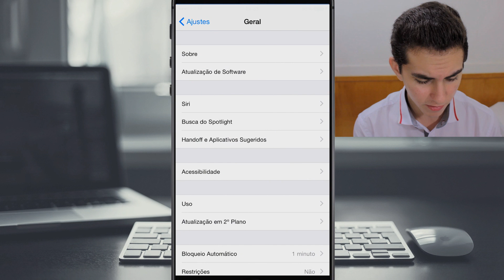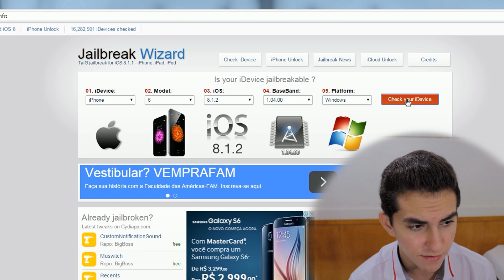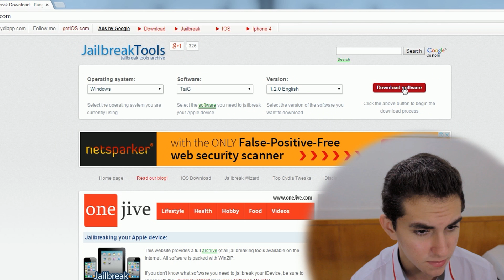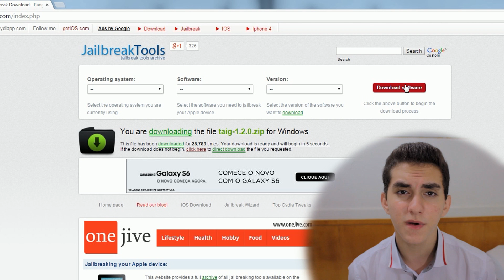iOS X possui o JAILBREAK? Jailbreak para qualquer versão do iOS!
Olá Pessoal, tudo bem? Bom neste vídeo trago-lhes um método bem simples para você saber se seu dispositivo possui uma ferramente compatível para que assim seja feito o jailbreak e prossiga para a instalação do cydia, espero que gostem :D

This tutorial is intended for educational demonstration only. This should not be used for malicious actions. I am not responsible for how any of the information here is used.